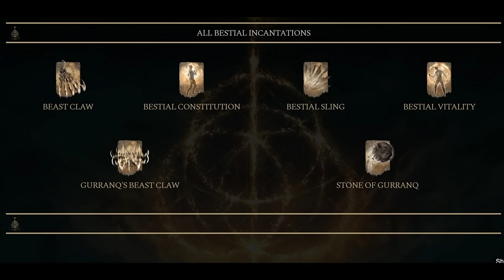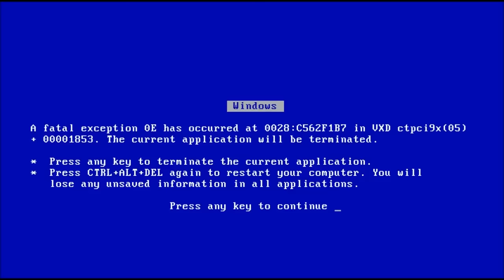Can I Beat Elden Ring as Maliketh? (At Level 1)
And special thanks to IS2 Unknown and Rick2112 for how supportive they were during these streams

0:00 Intro
2:03 Beauty and the Beast
3:04 Back to your Roots
49:13 I have become Death

If you enjoyed this video, you might also want to check out some of my other vids:

Track: Monster Fight by Sinyells